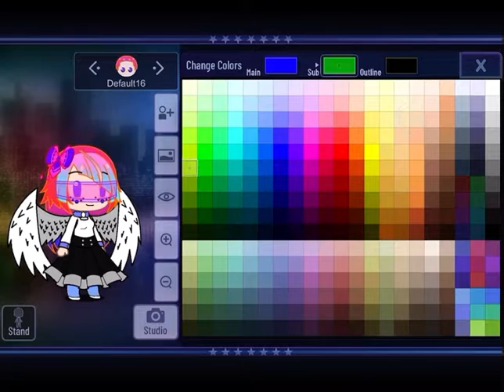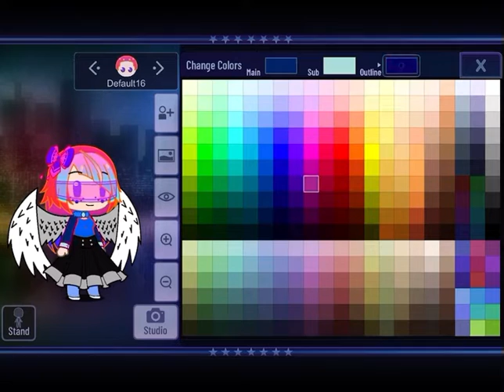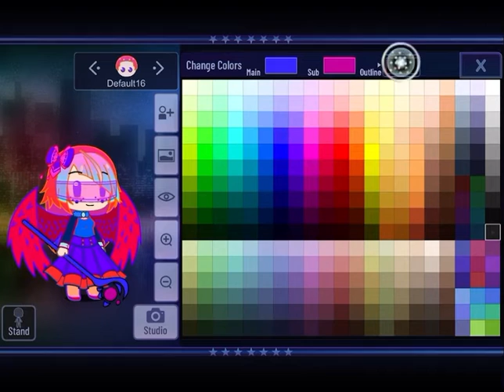OH BOI RANDOM CHARACTER TIME (part: 1)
I haven’t been put desc’s in a while soooo hiiii! I might not be posting for a freaking while probably because of my ✨ LAZINESS ✨ so yep